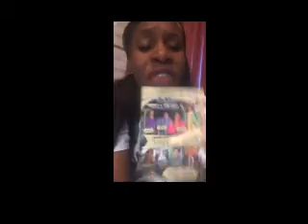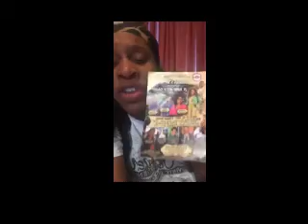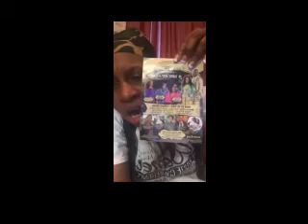5am Prayer "Rise and Command Your Day in Jesus name Mar 8th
5am Prayer "Rise and Command Your Day in Jesus name Mar 8th
Be bless beloved in Jesus name!!!
Prophetess Sarah Palmer